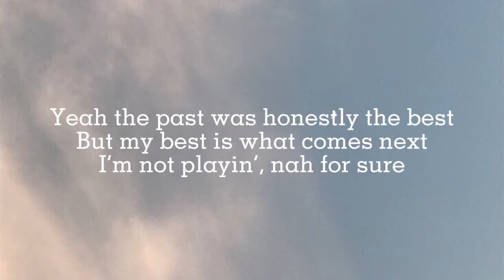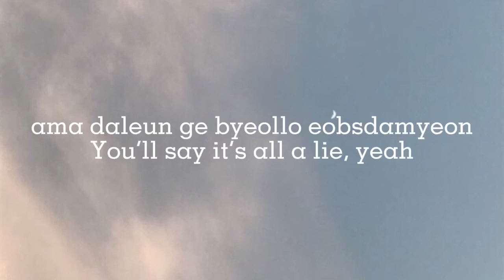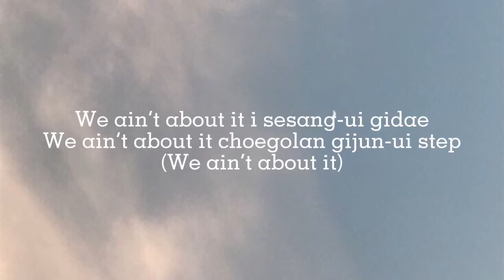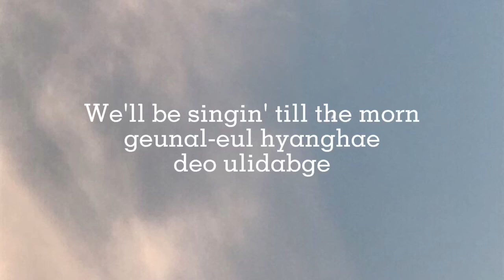BTS - Yet To Come (Lyrics)